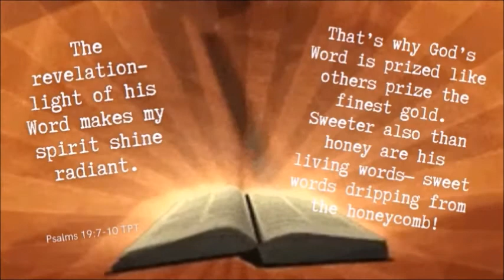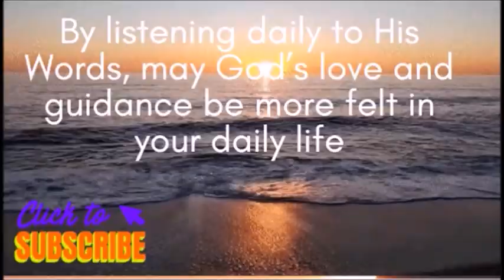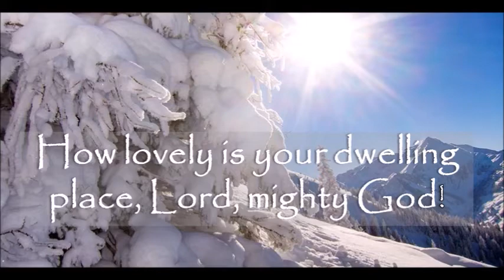DAILY MASS READINGS AND REFLECTION FEBRUARY 8, 2022 Tuesday of the Fifth Week in Ordinary Time